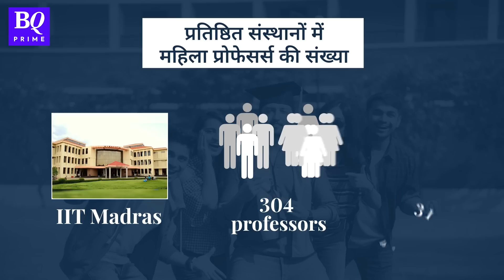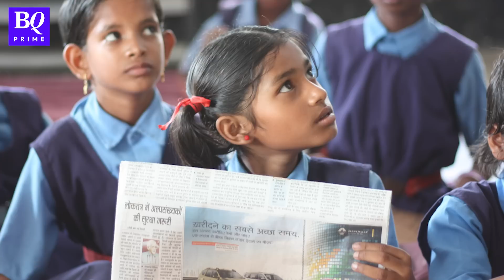Dear India Inc., साइंस-टेक की पढ़ाई में जब इतनी महिलाएं हैं तो Job में क्यों नहीं | BQ Prime Hindi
नेशनल साइंस फाउंडेशन का डेटा बताता है कि ग्रेजुएशन के दौरान जहां STEM (Science, Technology, Engineering, Maths) में 52% महिलाएं एनरोल कराती हैं, वहीं जब बात STEM वर्कफोर्स का हिस्सा बनने की आती है तो ये आंकड़ा 29% पर सिमट जाता है.